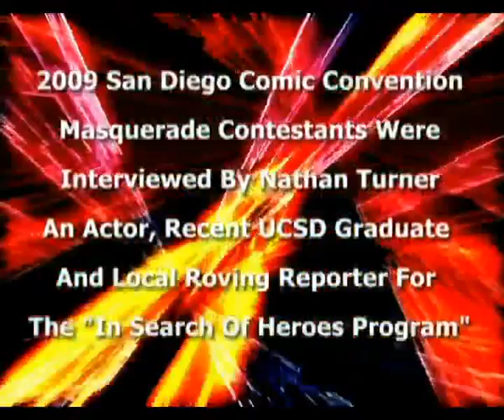2009 San Diego Comic-Con Masquerade Contestant Interviews Part C